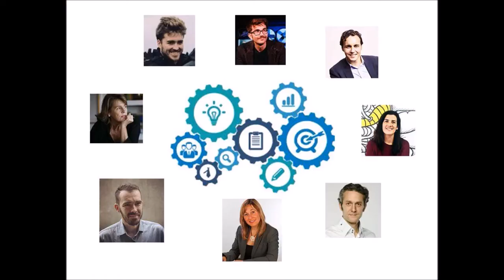Almeria Emprende Conferencias Inspiradoras Invitada por Grupo Cajamar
Conferencia Inspiradora impartida en la Primeras Jornadas de Emprendeduria de la Provincia de Almeria patrocinada por Grupo Cajamar . Un verdadero placer compartir estrategias de Motivacion y Ventas en mercados altamente exigentes y competitivos. Firme libros con el gran Anxo Perez, todo un lujo de compañero, ayer, durante el evento de AlmeriaEmprende Inteligencia y valores unidos, ventas motivacion ilusion Gracias Grupo Cajamar por la invitación